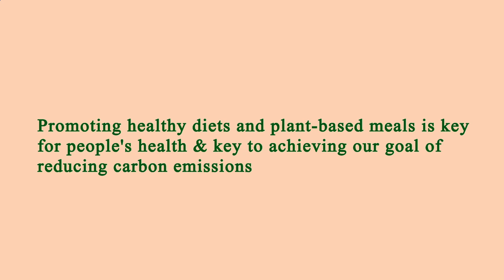Near Restaurant Me Los Angeles 90007 CA, Los Angeles County, California, United States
Australia 31.3
United Arab Emirates 31.7
Canada 29.4
United Kingdom 27,8
Spain  23.8
Germany 22,3
France             21,6